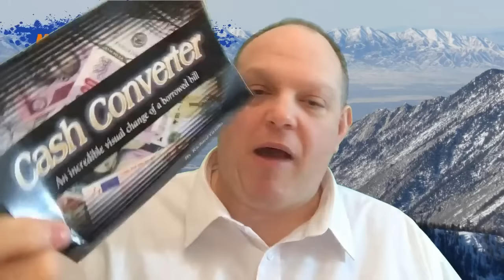eLit Review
eLit Review: Final Thoughts

If somehow he gets the chemistry to work on this, everything else is SOLID. The method for getting the stuff on the bill is clever and super easy and deceptive. The problem is that the chemical doesn't work. If it did, this would be at least 4 stars, probably more. As it is, however . . .

Final Verdict:
1 Star with a Stone Status of Rubble!

Random iTunes Song of The Moment:
Have Faith by Charles Dudley